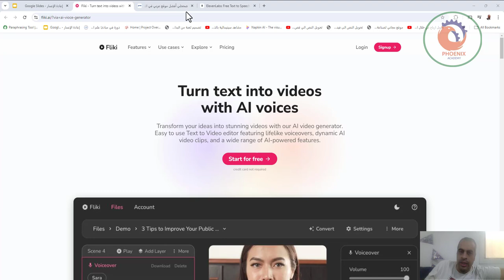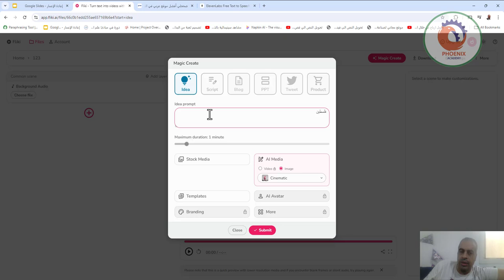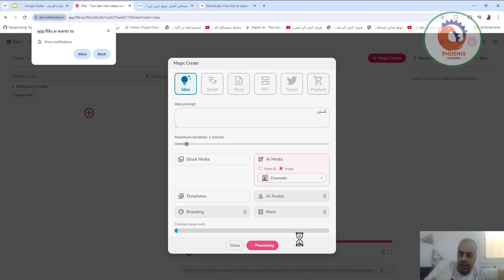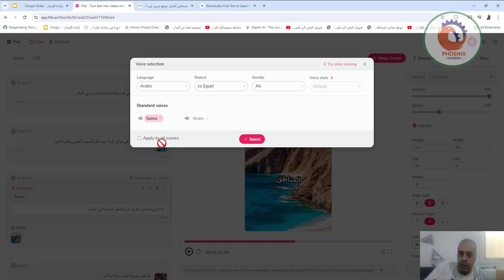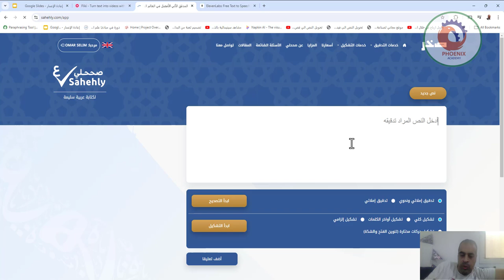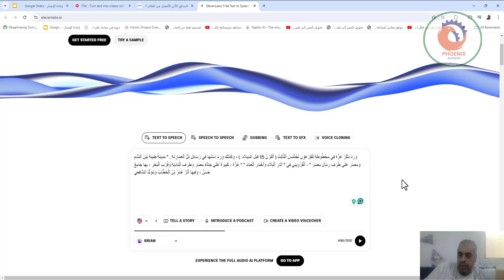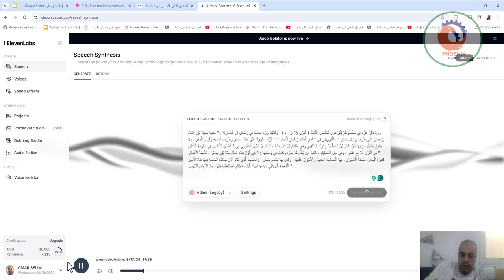تحويل النص الى صوت عربي احترافي باستخدام الذكاء الاصطناعي مجانا fliki ElevenLabs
❤️ روابط التواصل
✅ انستجرام